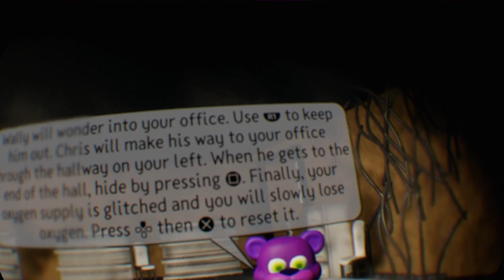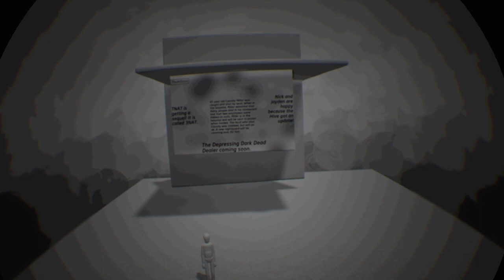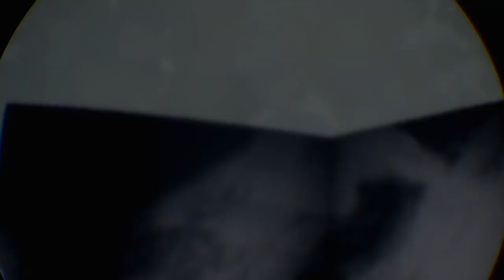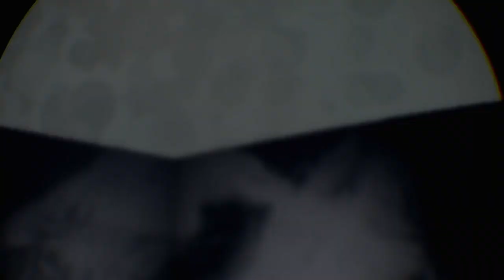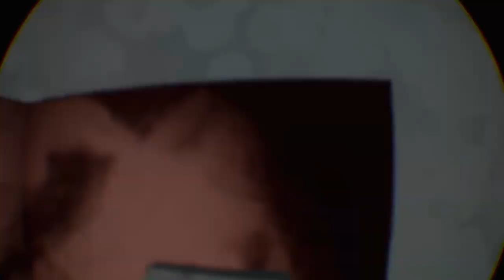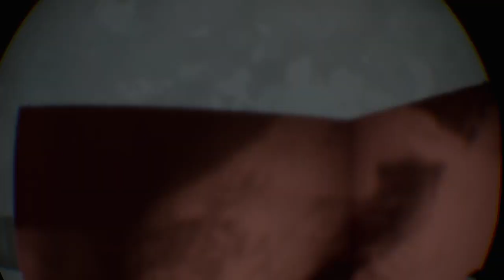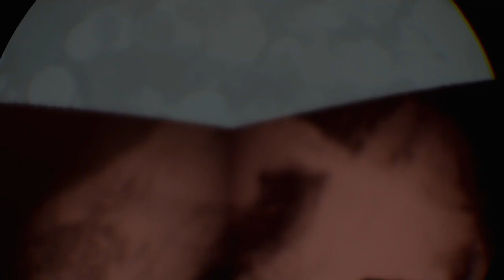GARRY AND HIS FRIENDS RETURN EVEN MORE WITHERED TO TORMENT ME | Project Garry 3: VR Edition (Dreams)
Making my way onto the third more hectic entry of the Project Garry series; I take a bounty for a dangerous person known as "Cassidy Miller" in a newspaper and go to a long abandoned "Garry's Funland" location, still keeping on the VR headset as I already know that the decayed remains of Garry along with some other friends rise back up from the dust to hunt for me. I hope ya'll enjoy the third episode of this special "Project Garry VR Marathon" series as I made a quick stop onto Project Garry 3; hiding myself in the office as I reset my oxygen supply as much as I can whilst using the only functioning door to shut Garry and some other animatronics out, eagerly waiting to survive from this decayed building and finally revisit Project Garry 4 for the next and finale episode!